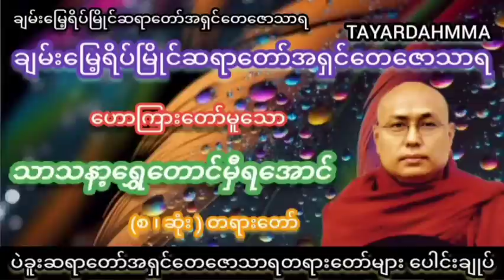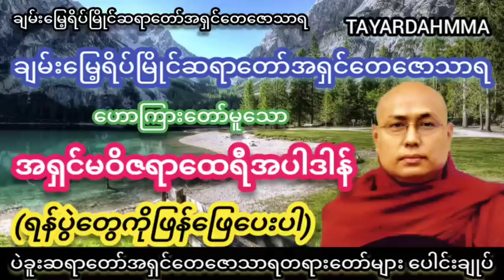အရှင်မဝိဇရာထေရီအပါဒါန်(ရန်ပွဲတွေကိုဖြန်ဖြေပေးပါ) တရားတော် - ပဲခူးဆရာတော်အရှင်တေဇောသာရ